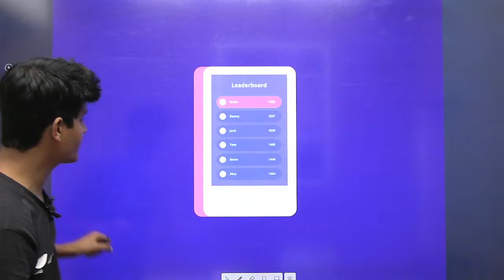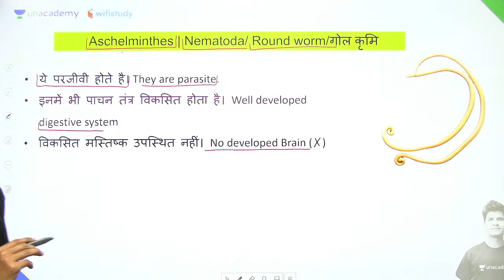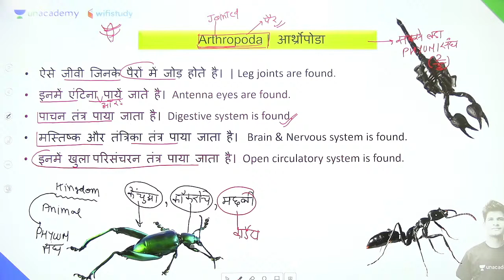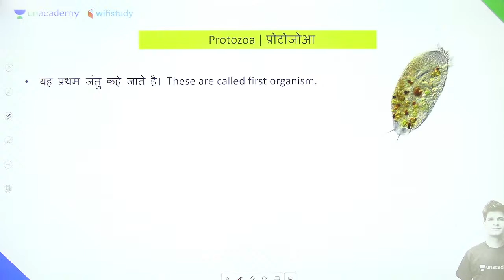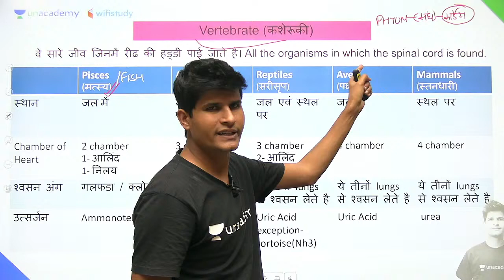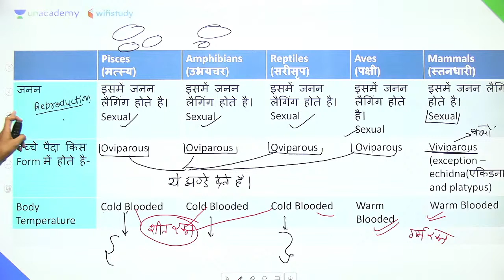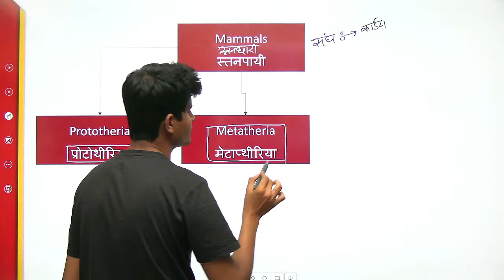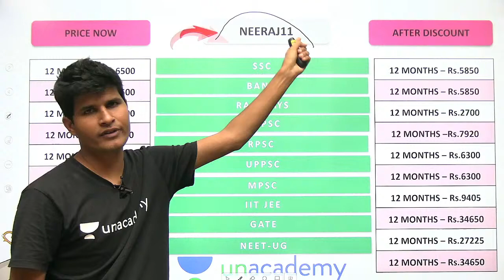RRB NTPC & Group D Special | Animal Kingdom (जन्तु जगत) by Neeraj Jangid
RRB NTPC & Group D Special | Animal Kingdom (जन्तु जगत) by Neeraj Sir | Animal Kingdom Tricks

✿ Morning Shows:
05:00 AM - Current Affairs Quiz Show by Bhunesh Sir
06:30 AM - One Word Substitution & Idioms by Harsh Sir
07:00 AM - The Hindu Editorial by Harsh Sir
08:00 AM - Current Affairs Show by Bhunesh Sir
08:40 AM - Vocabulary Show by Harsh Sir

✿ RRB NTPC 2019-20 सफलता Batch:
09:00 AM - General Awareness by Rohit Sir
09:30 AM - General Science by Neeraj Sir
10:15 AM - Reasoning by Deepak Sir
11:00 AM - Maths by Sahil Sir

✿ RRB Group D 2019-20 Selection Batch:
12:00 PM - General Science by Priya Ma'am
12:30 PM - Maths by Sahil Sir
01:00 PM - General Awareness by Bhaskar Sir
01:30 PM - Reasoning by Hitesh Sir

✿ Railway/SSC Exams Special:
06:00 AM - Current Affairs & Static GK by Shipra Ma'am
08:30 AM - GS by Shipra Ma'am
04:00 PM - Maths by Santosh Sir
10:00 PM - Maths by Sajjan Sir

✿ Bank Exams 2020-21:
02:00 PM - Maths by Amit Sir

✿ SSC/Banking/All Exams:
05:00 PM - English by Aisha Ma'am

✿ SSC CHSL 2020-21 Special Classes:
06:00 PM - Reasoning by Deepak Sir
07:00 PM - GA by Aman Sir
08:00 PM - English by Sandeep Kesarwani Sir
9:00 PM - Maths by Rahul Deshwal

✿ SSC CHSL/MTS/CPO/CGL 2020-21 Special:
03:00 PM - Maths by Rajesh Nehra
05:30 PM - Reasoning by Hitesh Sir
06:30 PM - Science by Priya Ma'am

✿ RRB NTPC, Group D, SSC, Defence, State PSC:
08:00 PM - Science by Amrita Ma'am
07:15 PM - Reasoning by Ritika Tomar

✿ SSC JE/UPPCL JE 2020-21 (Technical) Crash Course:
10:00 PM - Electrical Engg. by Ashish Sir
10:00 PM - Civil Engg. by Sandeep Jyani Sir

✿ All Competitive Exams:
10:15 PM - GK by Aman Sharma
5:00 PM - Lucent GK by Aman Sharma

1. One Subscription, Unlimited Access
2. Learn from your favorite teacher
3. Real time interaction with teacher
4. You can ask doubts in live class
5. Limited students
6. Download the videos & watch offline